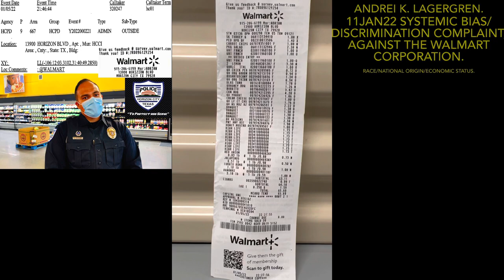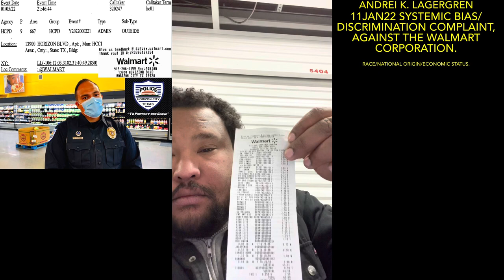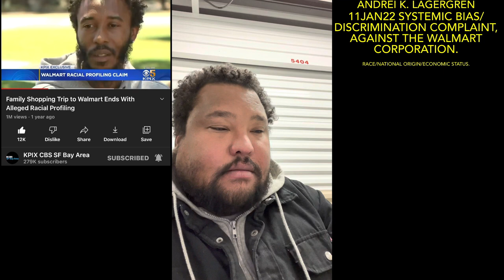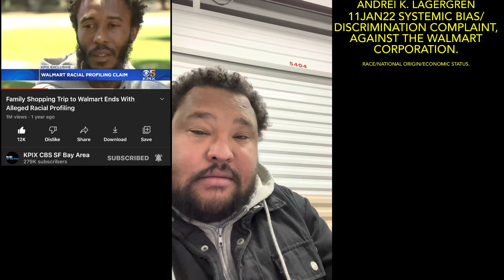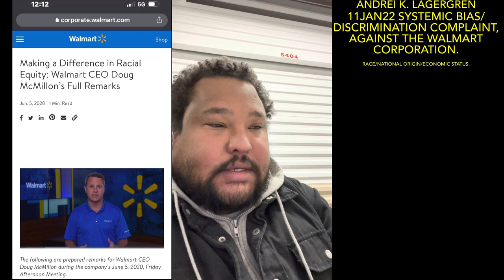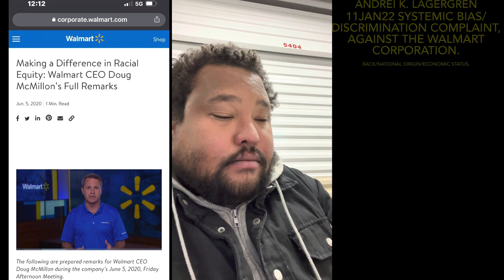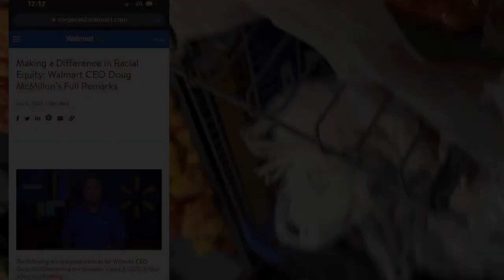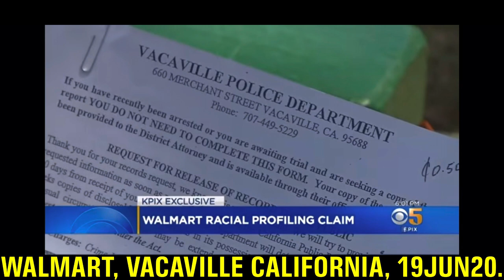@WalmartCorporate, @NAACPLDF : COMPLAINT REGARDING SYSTEMIC BIAS, ECONOMIC DISCRIMINATION, RACIAL PROFILING.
KPIX CBS SF BAY AREA,
VACAVILLE CALIFORNIA WALMART,

KPRC2 NBC, HOUSTON METRO AREA,
CONROE TEXAS WALMART,

THE HORIZON CITY TX POLICE DEPT